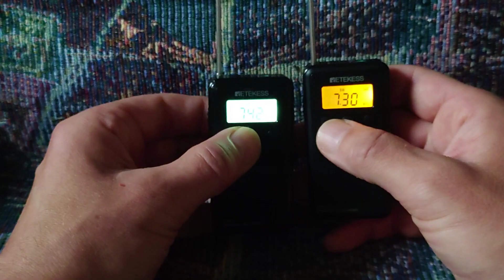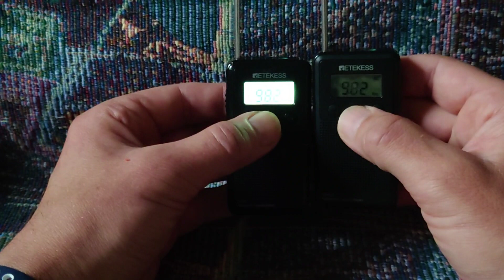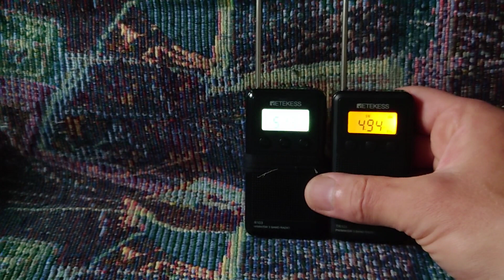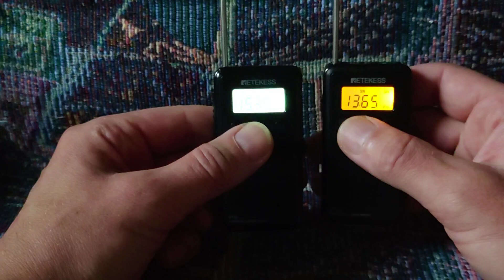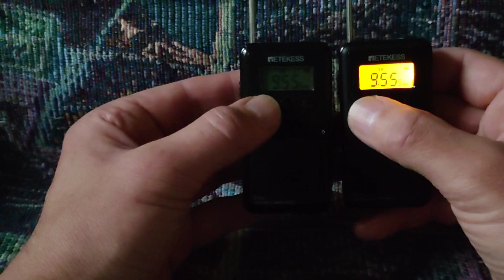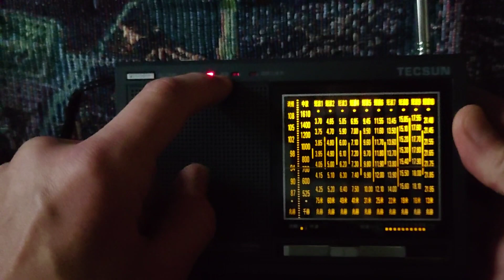Retekess tr103 на КВ и обзор на Tecsun r9700dx